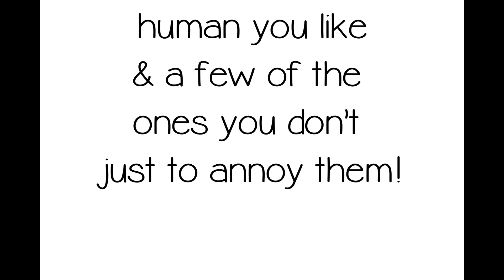HOCKEY THEMED WEDDING CAKE TOPPER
Jaimie and Adam are both huge hockey fans and asked if their wedding cake topper could incorporate this. So I recreated their hockey uniforms from the photos they sent me and included the design of their hockey sticks to be completely unique to them. The finishing touch was to add their dog, a lovely golden-doodle!